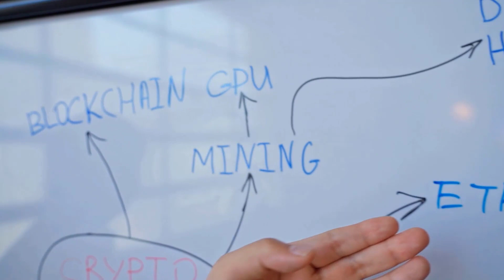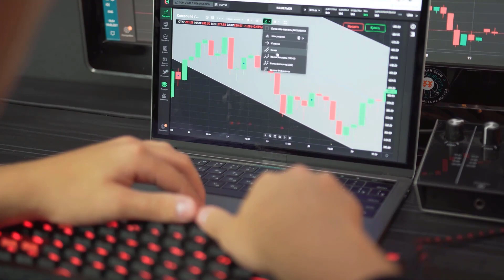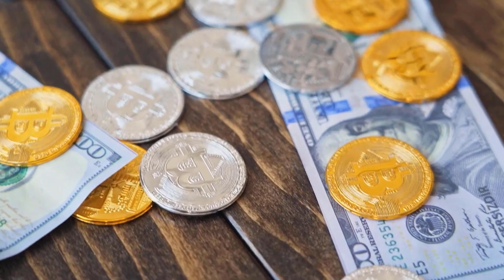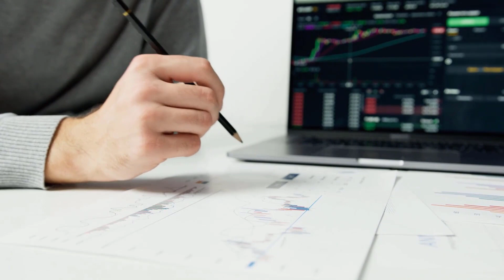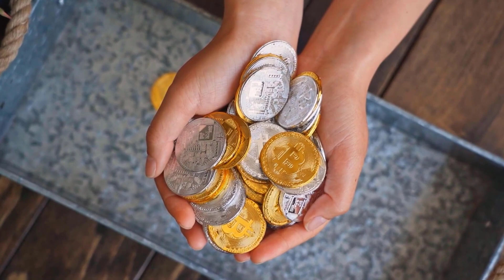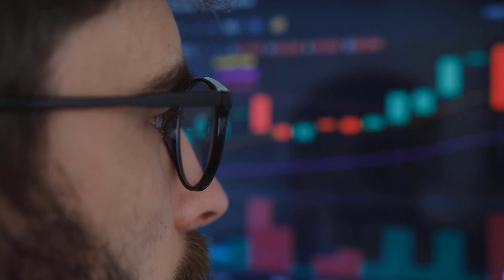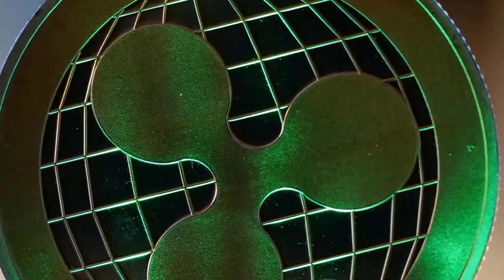AAVE SHOCKING NEWS IN 2024?! WHAT'S HAPPENING - AAVE PRICE PREDICTION & UPDATES